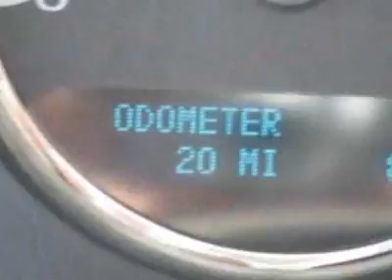Chevrolet Tahoe LT SUV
Colonial Chevrolet - Norfolk, VA, Norfolk, VA - Chevrolet Tahoe LT